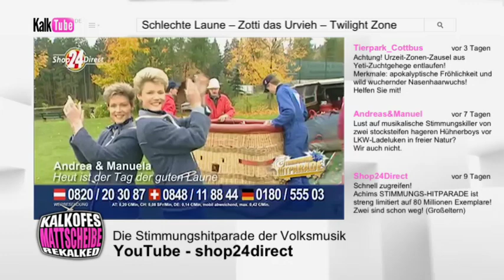Kalkofes Mattscheibe - Achims gute Laune Hits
Heute ist der Tag der guten Laune!
Never forget Achim Mentzel.
Natürlich in der Original Achim-Jacke,
die er für die Parodie persönlich zur Verfügung stellte.

Mehr Mattscheibe gibt's auf 5flix!
KALKOFES MATTSCHEIBE - Eine Tele 5 Produktion im Auftrag der Rat Pack Filmproduktion und Kalk TV.